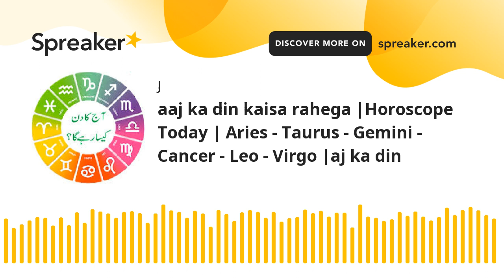aaj ka din kaisa rahega |Horoscope Today | Aries - Taurus - Gemini - Cancer - Leo - Virgo |aj ka din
Good Day, Lets Discuss your horoscopes for today

Keywords;
horo scope
horoscope today
daily horoscope
aries horoscope
capricorn today
sagittarius today
sagittarius daily horoscope
astrology today
msn horoscope
libra today
free daily horoscope
aquarius today
horoscope tomorrow
daily horoscope in urdu
virgo today
daily love horoscope
scorpio today
horoscope love
everyday horoscope
dailyhoroscope
horoscope weekend
aries today
taurus today
hindustan times horoscope today
gemini today
cancer horoscope tomorrow
pisces today
leo today
daily astrology
aries daily love horoscope
ganesha horoscope
libra love horoscope today
capricorn daily
cancer daily love horoscope
aries daily
asiaone horoscope
aquarius tomorrow
virgo tomorrow
astroyogi horoscope
india today horoscope